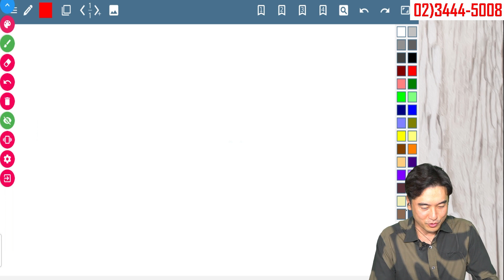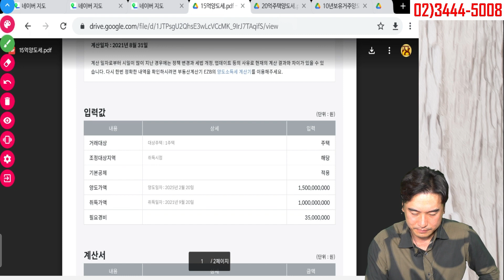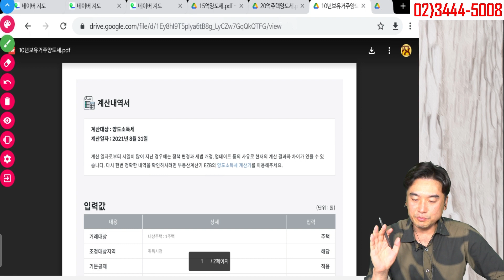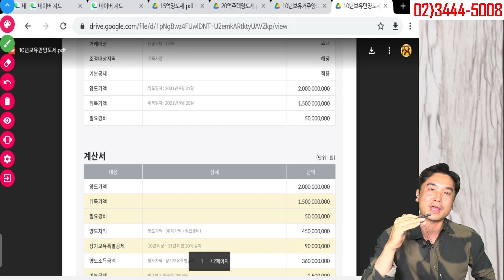[장대장TV] 30대에 10억대 모은 능력 싱글녀의 내집 마련 전략은? 10억짜리 사서 20억 매도 vs 20억짜리 사서 30억에 매도 현명한 방법은?Feat 키는 왜 물어보지?ㅎ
['대한민국 아파트는 절대 배신하지 않는다' 구매링크]

[매주 화요일 저녁 6시 LIVE 부동산 상담 문의]